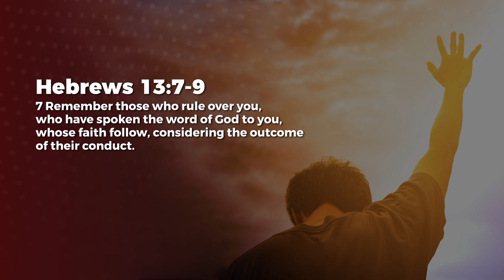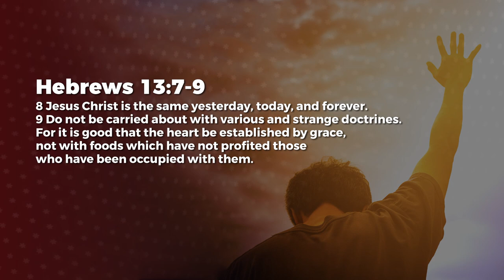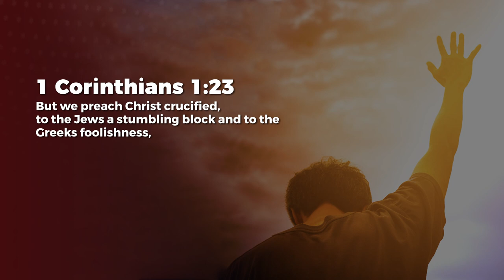Jesus Focused - Ashish Raichur | Daily Devotion, November 07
Today's Daily Devotional: Jesus Focused